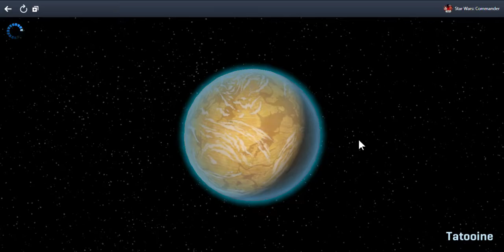SlowPCGaming Star Wars-Commander